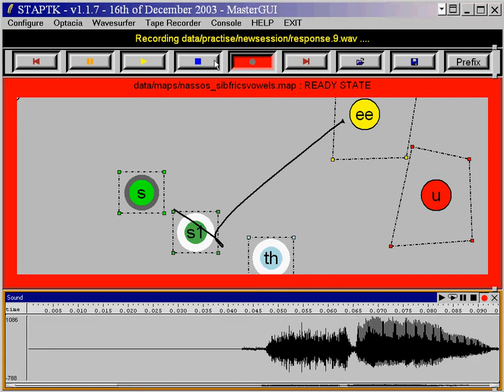OPTACIA "snake-wavesurfer" demo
Athanassios Hatzis is recording utterances on an OPTACIA kinematic map in real-time. Visualisation of speech sounds is instantaneous, the client can vary the articulators in response to on-screen visual feedback. A "snake" is used as the visual metaphor of the speech trajectory on the map and the output on the screen is syncrhonised with a time-domain waveform display